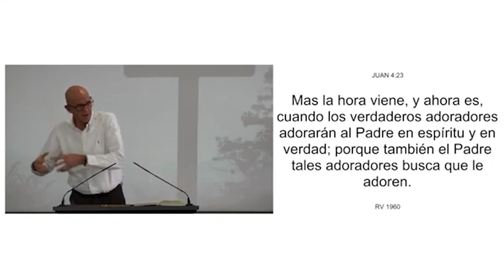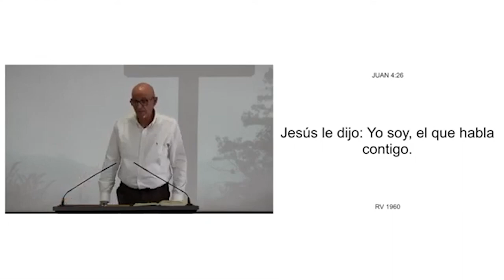32 ARMONIA DE LOS EVANGELIOS